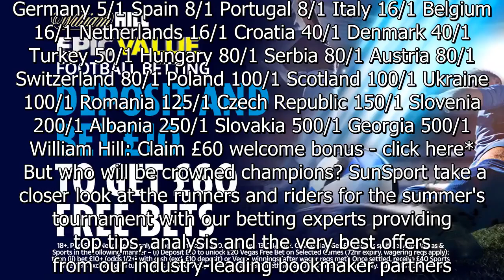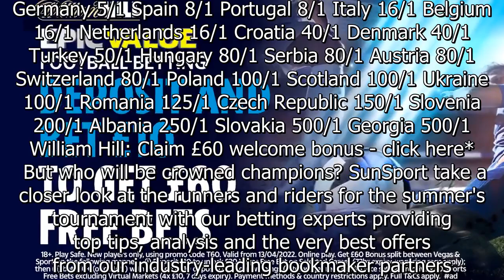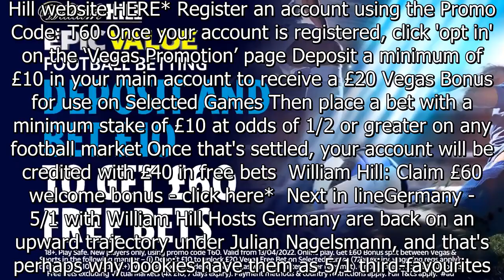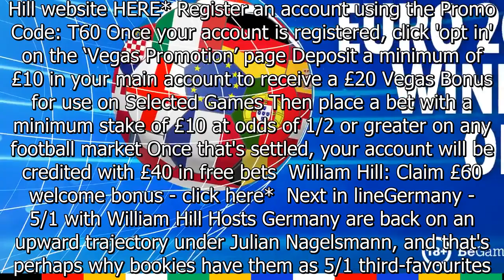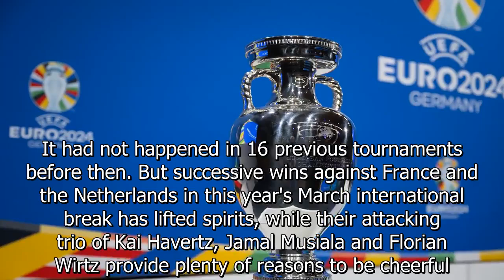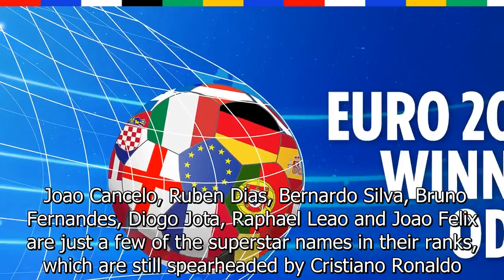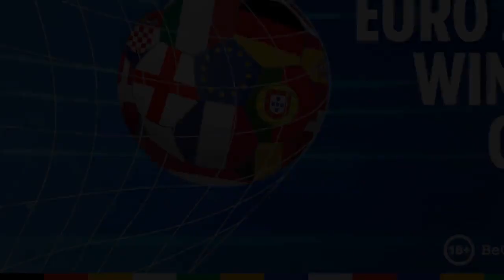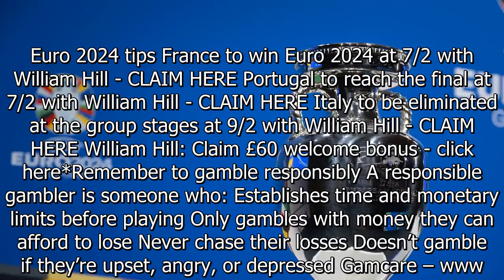Euro 2024 outright winner odds and betting tips: England and France favourites